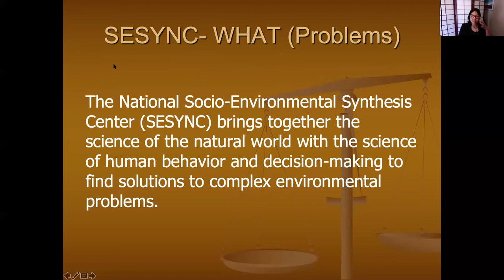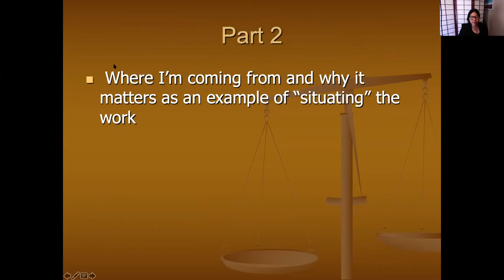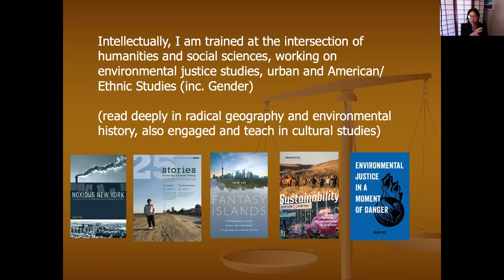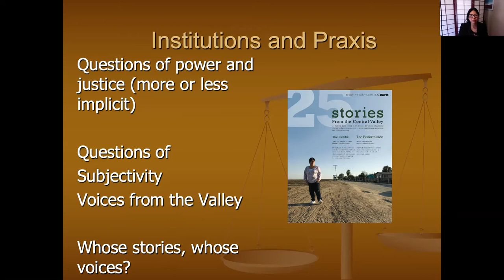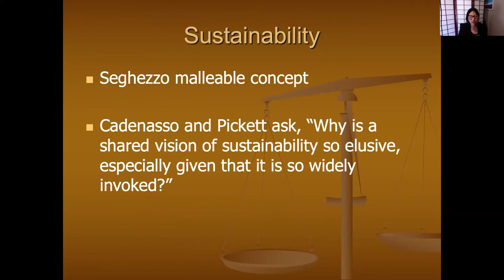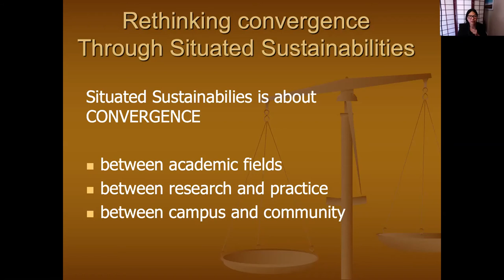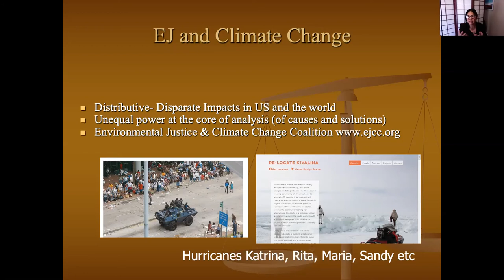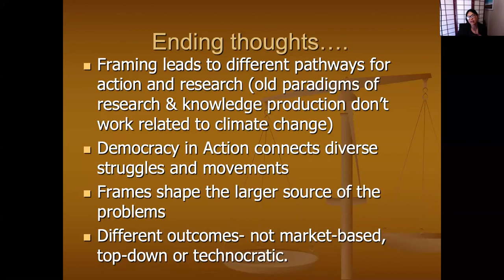Situating Justice and Sustainability: Connections, Convergence and Confounding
Virtual seminar presented by Dr. Julie Sze,  University of California, Davis

Abstract: This discussion will focus on the question of how sustainability students, researchers and practitioners can move towards a more just world through their praxis. In arguing for a process, rather than an object-oriented sustainability, I (with others), suggest that we need to move and advance a reflexive politics of knowledge co-production in environmental sciences coupled with a democracy in action. Both co-production and democracy in action are central in a context where uninterrogated references to the “scientific enterprise” and “solutionist” ideology go largely unchallenged. Simply put, situating justice/ sustainability through interdisciplinarity/ place/ praxis and social justice and power enables deep connections, and ultimately, stronger research, policies and practices that may indeed move us towards justice in a rapidly warming world.

Bio: Julie Sze is a Professor of American Studies at UC Davis. She is also the founding director of the Environmental Justice Project for UC Davis’ John Muir Institute for the Environment. Sze's research investigates environmental justice and environmental inequality; culture and environment; race, gender and power; and urban/community health and activism.

Professor Sze has published 3 sole authored books, edited a collection, and written over 50 journal articles and book chapters on a wide range of topics, primarily in the fields of environmental studies and the environmental humanities, geography, and public policy. She works in collaboration with environmental scientists, engineers, social scientists, humanists and community-based organizers in California and New York.

Professor Sze has received a number of grants for her individual research, from the UC Humanities Institute, the American Studies Association, and the AAUW. Outputs from the research from this period have had public policy impact in the State of California.

Professor Sze has been an invited keynote at international conferences and events in Germany, China, Italy, Abu Dhabi, France and Canada. She spoken at over 65 universities and colleges in the U.S. ranging from the Ivy League institutions, community colleges, Public universities, and liberal arts colleges. Sze has been interviewed widely in print and on the radio.

She is deeply committed to public scholarship, speaking at institutions like the SF MOMA, New York Academy of Medicine and the Asia Society, state agencies, service organizations and community groups interested in her areas of research throughout New York and California. She is also an active mentor for first generation and low-income students in graduate education, with a fifteen-year active involvement with the UC President’s Postdoctoral Fellowship Program.